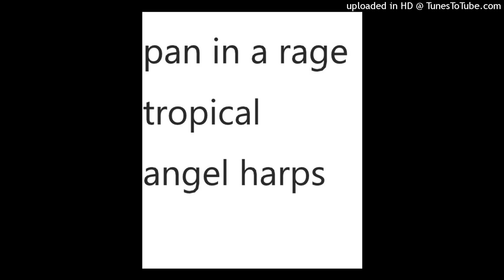Pan In A Rage Tropical Angel Harps